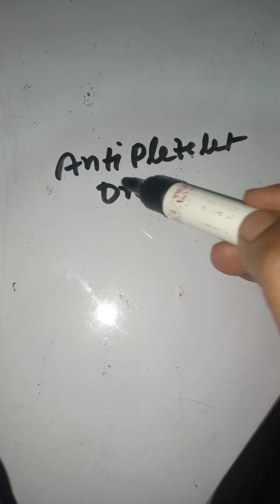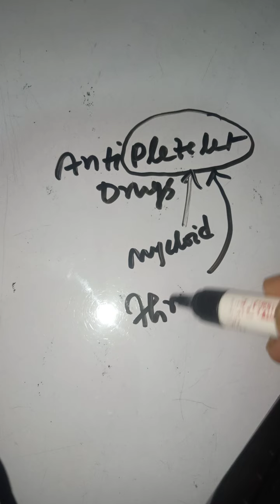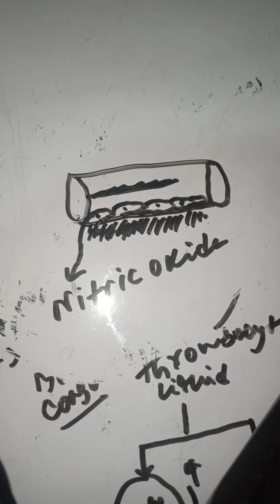ANTIPLATELET DRUGS PART 1 FOR GNM /BSC NURSING AND DPHARM STUDY PLZ